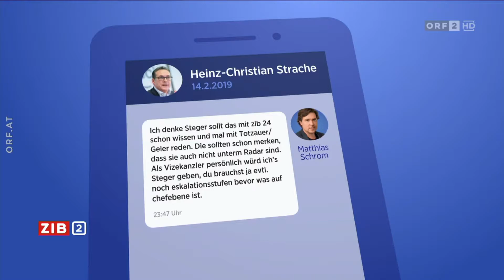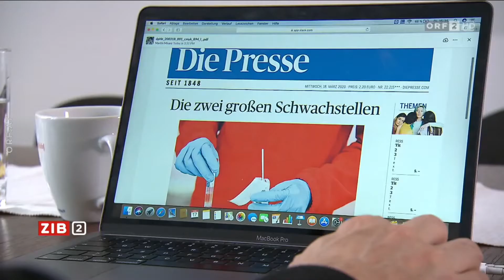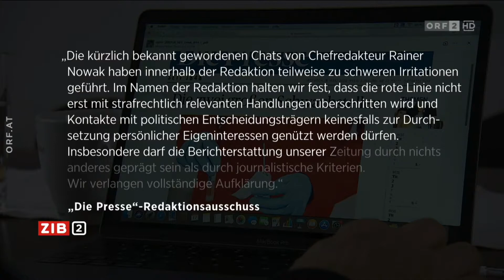ZIB2 7.11.2022: Chataffäre: Politische Einflussnahme auf österreichische Medien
Rund um die Entwicklung der Chataffäre um Ex-Generalsekretär des Finanzministeriums Thomas Schmid kamen nun auch private Chats mit den Chefredakteuren der Presse Rainer Nowak und von ORF2 Matthias Schrom auf. Beide haben ihre Funktionen vorerst stillgelegt. Daniela Kraus vom Presseklub Concordia im Interview über politische Einflussnahme auf den ORF und österreichische Medien allgemein.